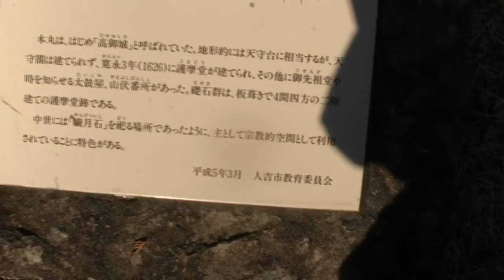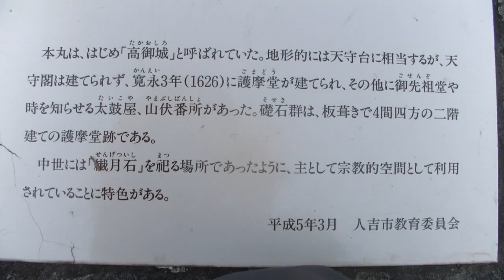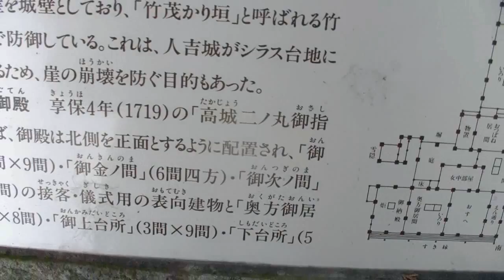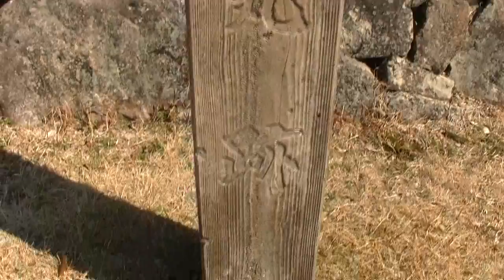人吉城・本丸→二の丸→三の丸へ・20140211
人吉城・特許6826652のURL情報をコピーしました。